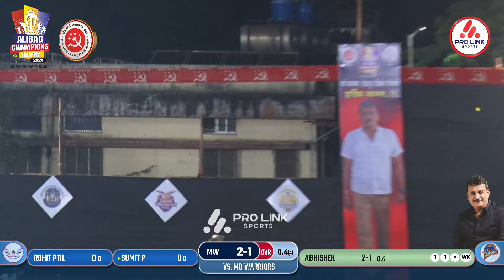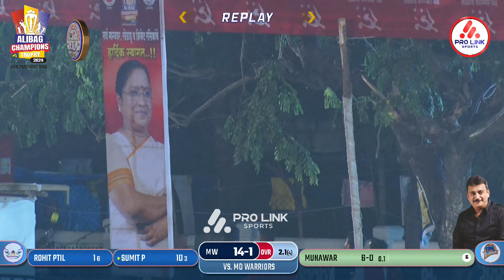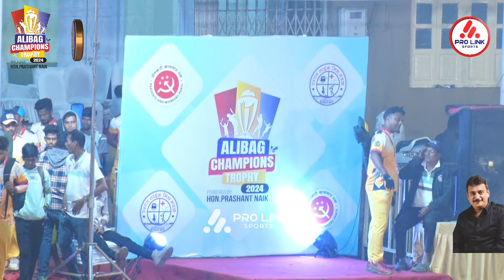ALIBAG CHAMPIONS TROPHY 2024 | MATCH NO 8 | DAY 1 | MALHAR WARRIORS VS MD WARRIORS